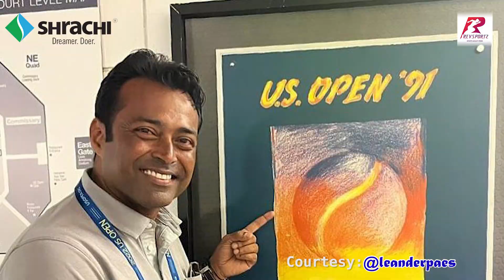From Cricket Fan to Grand Slam Champion: Leander Paes' Inspirational Journey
RevSportz

From his childhood passion for cricket to winning 18 Grand Slams, join this Exclusive Conversation to know about the inspirational journey of Leander Paes and his collaboration with Bengal Shrachi to develop the sporting ecosystem in the country.